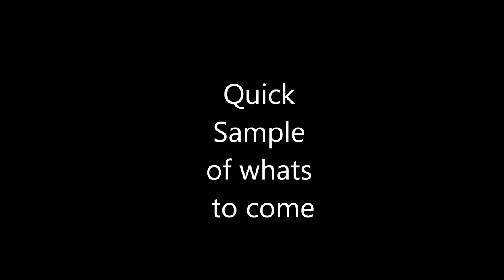Fenner & Alpin's First Sample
Here is Fenner & Alpin's first sample. This is just a quick short of work that is to come on this channel. We're not too sure ourselves what to call this music, but it's different, and we hope you like it. All suggestions and feedback is greatly appreciated, it doesn't matter who you are!

Like DUBSTEP?